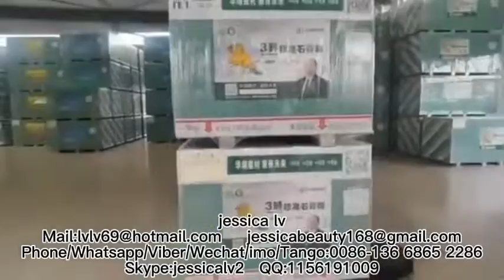paper-faced gypsum board production line gypsum board production machine